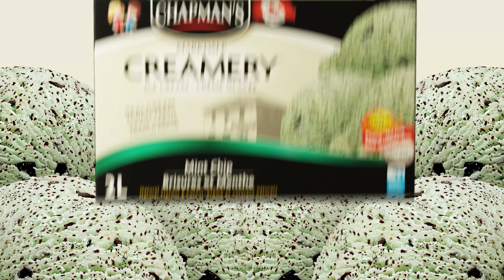Chapman's Markdale Creamery Ice Cream Packaging Reveal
Introducing Chapman’s Markdale Creamery ice cream. Using the same recipes since 1973, we've updated the look of our original ice cream line. Same quality ingredients, same 2L size, same great taste.

+ Use our Store Finder to locate stores near you that carry your favourite Chapman's Ice Cream
Made by Canadians, for all of us Canadians!